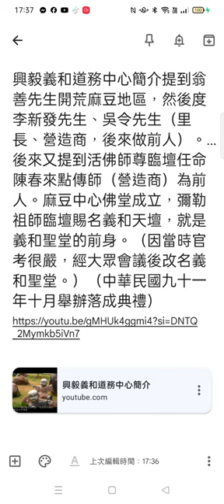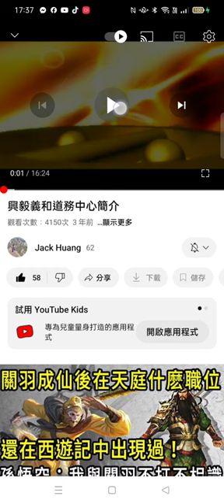興毅義和道務中心簡介提到翁善先生開荒麻豆地區，然後度李新發先生、吳令先生